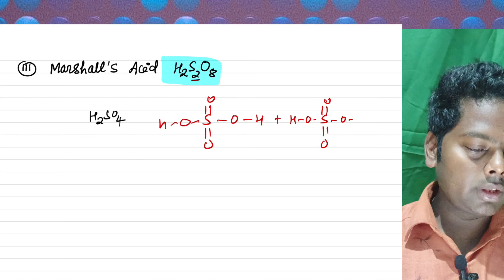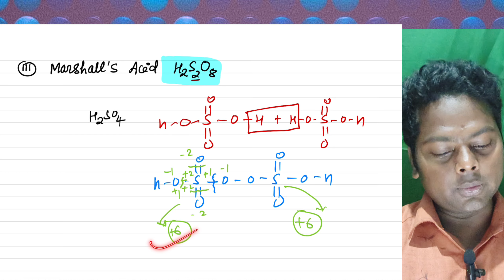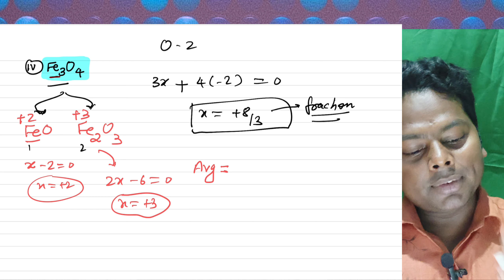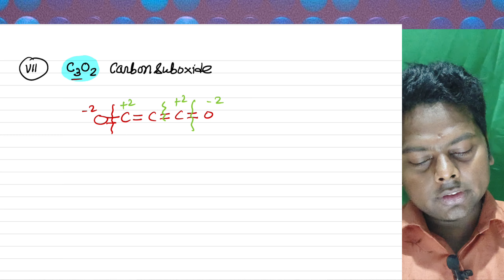All exceptional oxidation number in one shot 🔥🔥